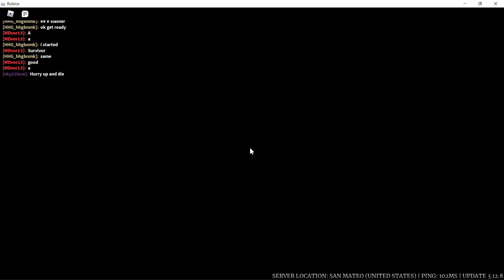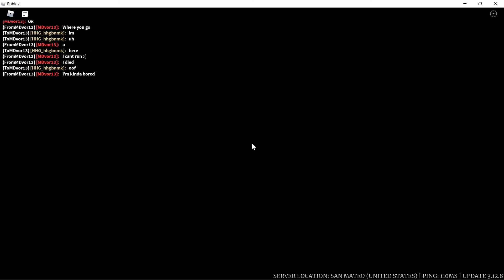Survive the night!!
this game is called "Survive the night" and its a 2016 remake of "before the dawn" hope you guys enjoy and also with md